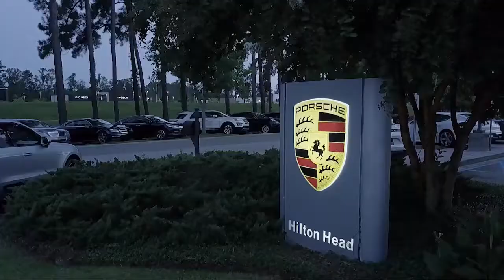2013 Mini Cooper S Countryman Sport Utility Savannah Hilton Head Beaufort Bluffton Pooler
2013 Mini Cooper S Countryman Sport Utility Stock Number: CTP31847 Vin:WMWZC5C53DWP31847.

Peacock Chrysler Jeep Dodge Ram Fiat is proudly serving Savannah, Hilton Head, Beaufort, Bluffton, and Pooler.
Give us a call at or visit our for more information about this or any of our other vehicles.

Peacock Chrysler Jeep Ram Fiat
265 Drivers Way A